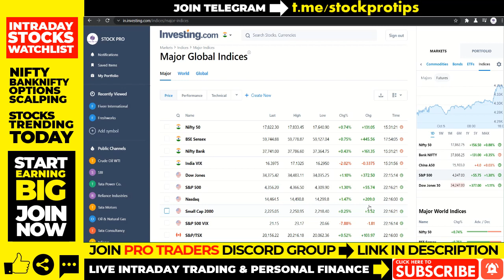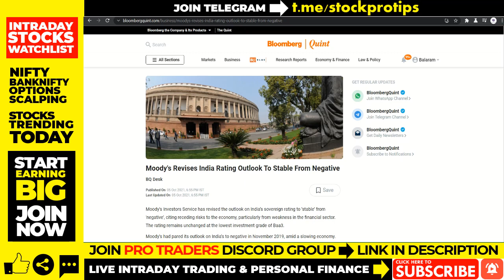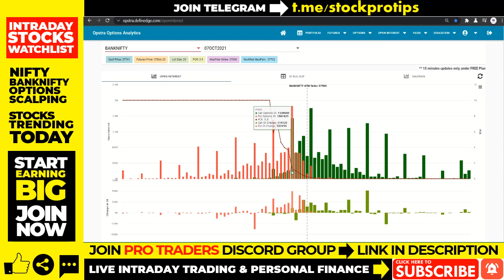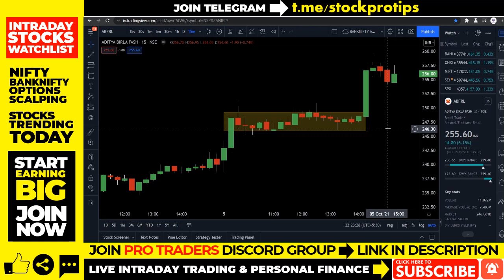#752 Best Stocks to trade I NIFTY, BANKNIFTY Fresh Rally I Futures & Options I 6 October 2021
PRO Trader Discord Group - Cash & Futures and Options Scalping
(Monthly & Annual Membership Plans)
1. Futures & Options Scalping PRO Trader Discord Group Membership (₹1500/month & ₹15000/Year)
2. Cash & Futures and Options Scalping Discord Group Membership (₹2500/month & ₹25000/Year)

Payment UPI - stockprotips@ybl
after payment to get access to Premium Discord Group.

In this video, we will discuss best stocks to trade tomorrow, share market news, stocks in the news(trending stocks), free intraday tips, intraday watchlist, price action trading, NIFTY & BANKNIFTY futures & options scalping setup for tomorrow, 6 October 2021. Don't miss out.

Trending News :
Nifty ends above 17,800, Sensex gains 445 pts; oil & gas stocks rally; IndusInd Bank, Bharti Airtel top gainers
US stocks rise as surging natural gas prices lift UK gilt yield
Bajaj Finance Ltd AUM increases to ₹166,900 crore as of Sep 30, 2021
 MTAR Technologies Limited - Ratings upgraded to 'CRISIL A-/Stable/CRISIL A2+'

Topics Covered In This Video:
1. Share Market News, Share Market News In Hindi, Share News
2. Stock Market News, Stock Market News India, Stock Market India
3. Share Market Tips, Share Market Tips Free
4. Intraday Live Trading, Intraday trading Live
5. Intraday Trading Tips, Intraday Trading tips free, Free Intraday Tips
6. Free Trading Tips, Trading tips free
7. Intraday Trading for Beginners
8. Share Market Tips Free, Free Share Market Tips, Share Market Free Tips
9. Intraday Trading Strategies
10. Day Trading, Day Trading Strategies
11. How to trade in intraday, How to select stocks for intraday
12. NIFTY Trading Strategies, BANKNIFTY Trading Strategies
13. F&O Trading Strategies, Option Trading Strategies
14. How to trade stocks in intraday
15. Futures Trading, Option Trading